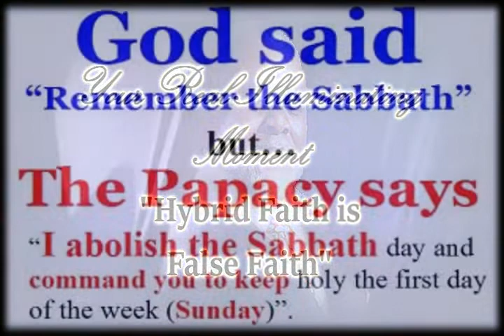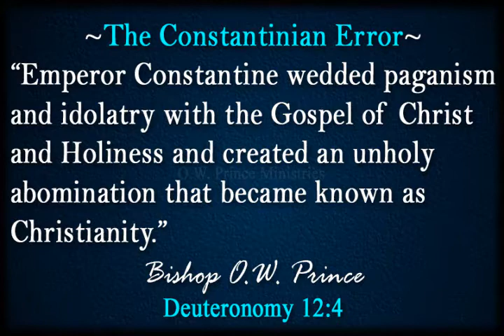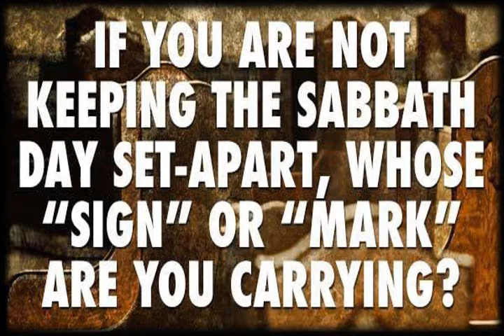Your Real Illuminating Moment - "HYBRID FAITH"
THE HYBRID FAITH OF CHRISTIANITY IS NOT THE PURE UNCORRUPTED SAVING FAITH OF YHVH.  AND HERE IS WHY.